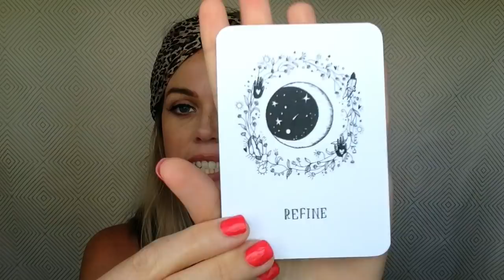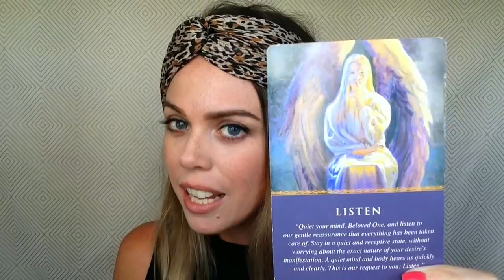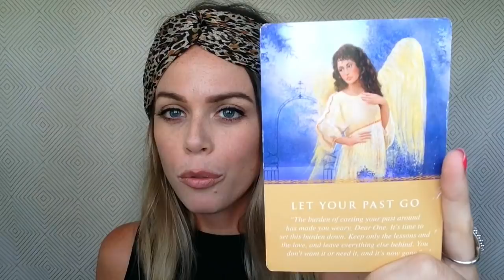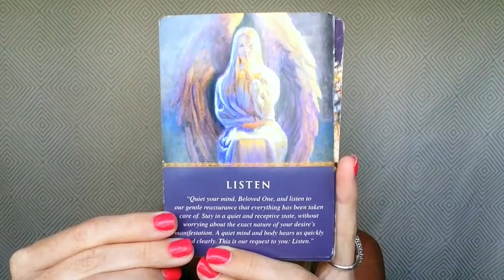WAXING CRESCENT MOON | JANUARY 20 - 24 | ANGEL GUIDANCE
The Waxing Crescent Moon that occurs from January 20-24, has brought up energies surrounding ‘letting go of your past.'   Be sure to check out this general reading to gain further clarity on exactly what this divine message means for you.  As always, can’t wait to chat with you in the comments.  Lot of love, Mel  xx